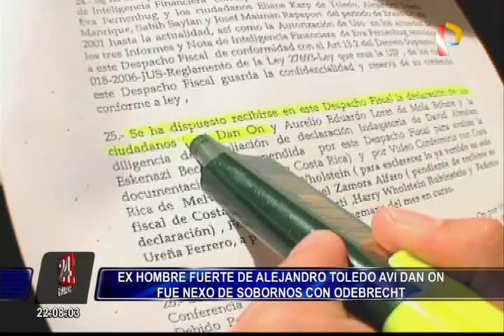Alejandro Toledo: Avi Dan On habría sido nexo de sobornos con Odebrecht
Uno de los hombres fuertes y cercanos a Alejandro Toledo durante su paso por Palacio de Gobierno fue Avi Dan On, hoy sindicado como el nexo con los sobornos de la empresa brasileño Odebrecht. El ciudadano israelí fue su jefe de seguridad personal durante los cinco años de su mandato y habría sostenido diversas reuniones con Jorge Barata.

Reportes periodísticos publicados durante el gobierno de Toledo Manrique señalan que Avi Dan On era el poder oculto en Palacio de Gobierno. En aquel entonces se daba cuenta que fue Yosef Maiman desconfiaba de la lealtad de los oficiales de las Fuerzas Armadas y la Policía debido a que podrían estar vinculados al régimen fujimorista o al ex asesor Vladimiro Montesinos. Por eso recomendó a Dan On como jefe de seguridad del presidente.

Esa confianza en Dan On habría molestado a los altos oficiales, pero ello no fue impedimento para que continúe en su cargo. Los militares peruanos cercanos al presidente estuvieron durante cinco años al mando de un ex miembro del servicio secreto israelí. David Waisman fue vicepresidente de la República y, en su momento, perteneció al entorno más cercano de Alejandro Toledo. También conoció al cuestionado hombre de seguridad.

“Yo creo en la persona de Avi Dan On como una persona buena y correcta, que haya sido utilizado por Toledo es otra. Nunca tuve sospecha de eso”, comentó Waisman en diálogo con 24 Horas.

Las autoridades ya están investigando al hombre de seguridad de Toledo. Está probado que Dan On fundó las off shore Ecoteva y Ecostate Consulting. Incluso su hijo Shain Dan On fue directivo de la empresa Milan Ecotech Consulting fundada por su padre en Costa Rica. Todas involucradas en transferencias ilícitas de millones de dólares que vienen siendo investigadas por lavado de activos.